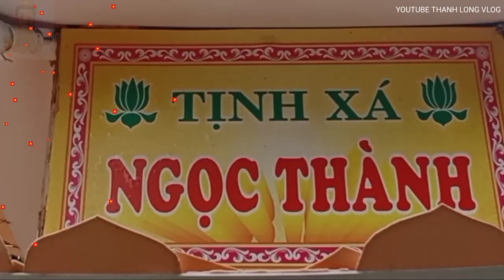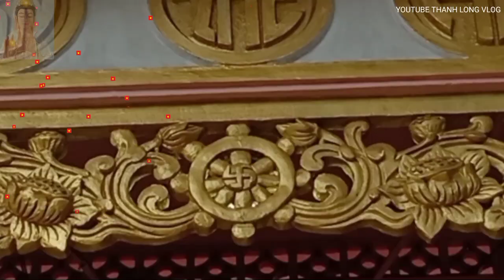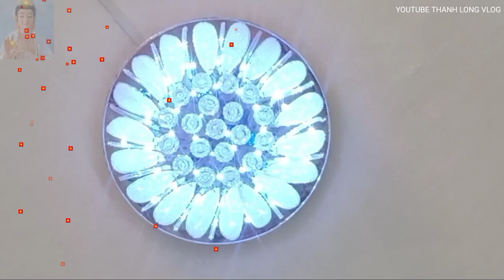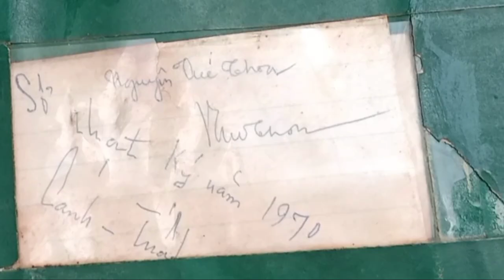Tập 19_ Ba tiếng sấm vang khai địa nguyệt_ Where appear saints the dragam floner society.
👉 Ở tập 19 cụ Trạng Trình Nguyễn bỉnh Khiêm đã tiên tri nơi nào đủ duyên để thánh nhân xuất hiện, Thiên thời, Địa lợi và nhân hòa.
Việt Nam xuất hiện hạ Ngươn kỳ,
Thánh tổ lâm phàm hiệp ngũ chi
Ba tiếng sấm vang khai địa nguyệt,
Bảy nguồn thủy dựng tảo sơn kỳ.